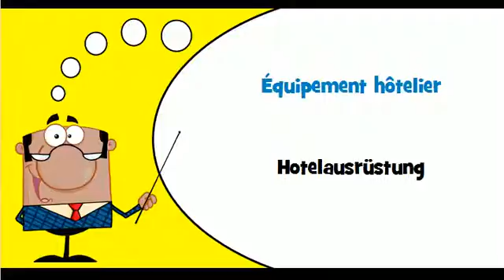Französisch Wortschatz # Thema # Verpflegungseinrichtungen